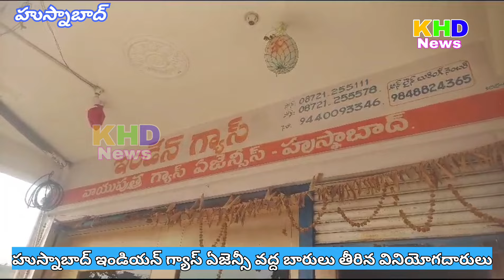గ్యాస్ కనెక్షన్ ఈ కేవైసీ విషయంలో గందరగోళానికి గురవుతున్న ప్రజలు